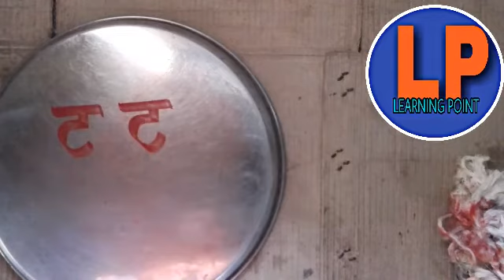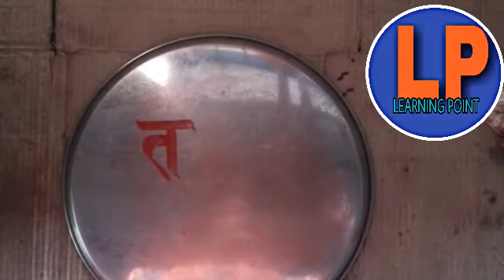Hindi sign writing/अपना राईटिंग सुधारें2/Painting /writing art hindi/sign writing /fonts/पेन्टिंग..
नमस्कार दोस्तों । इससे पहले वाले विडियो में हम 'ख'तक लिखने का तकनीक सीखे थे ।अब उससे आगे हम इस विडियो में सीखेंगे।
1. Hindi Sign Writing Tips And Tricks.
2. Sign Writing Tutorial for beginners.
3. Hindi Fonts Writing, Board Writing, Banner Writing, Wall Painting And Writing platform.
4. How to write Hindi Fonts with Paint And Brush.